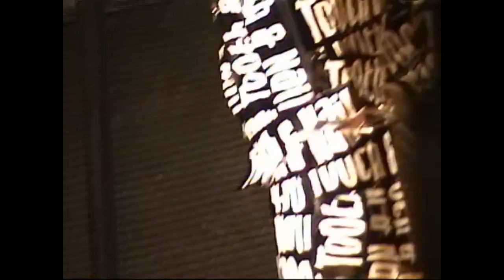Further Seems Forever - Embodyment - The Juliana Theory - Living Sacrifice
Cornerstone Festival 2000
Tooth and Nail Day